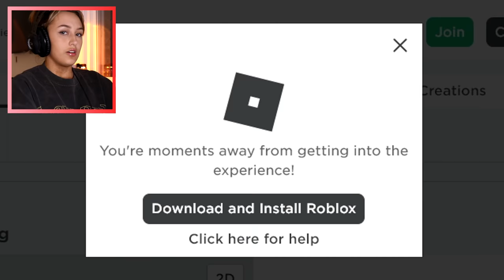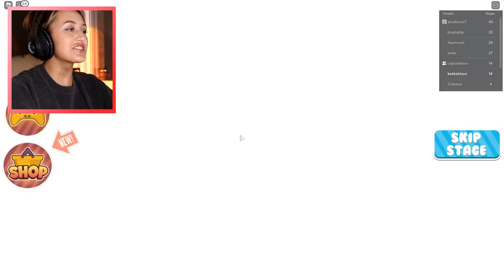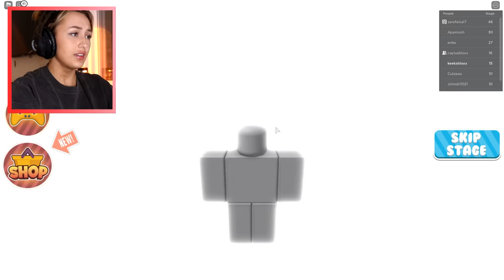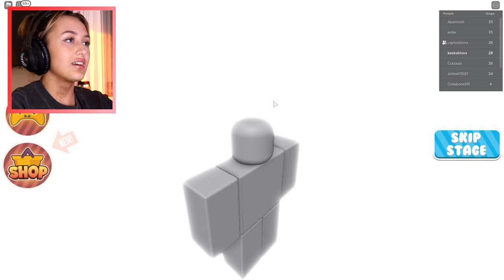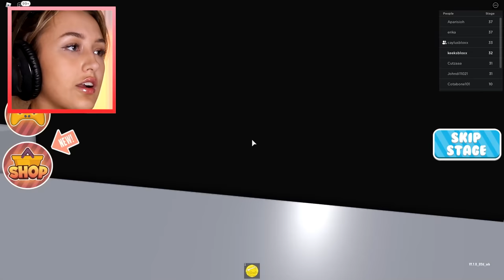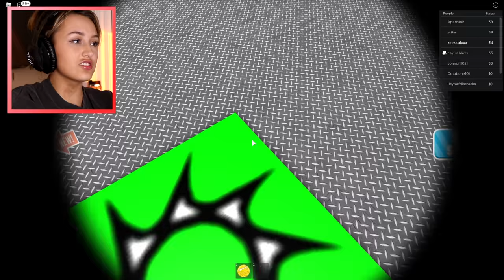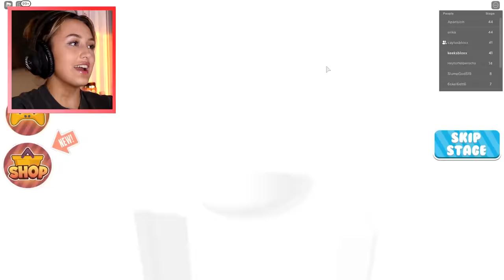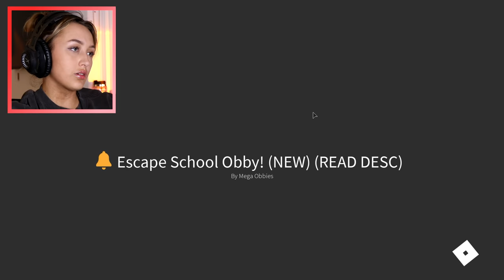Can Me And My Boyfriend ESCAPE ROBLOX PRISON?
Can Me And My Boyfriend ESCAPE ROBLOX PRISON? @Caylus